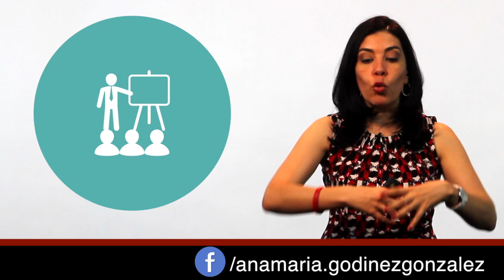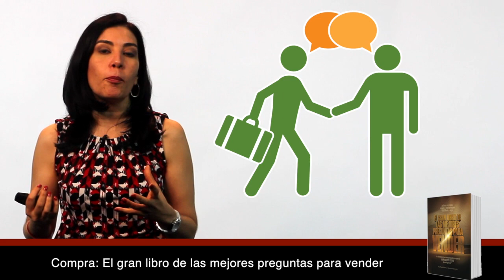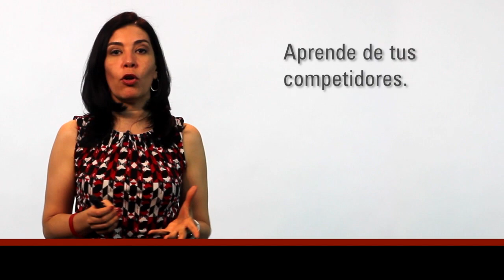Ventas | Curso de Ventas | Maestro de las Ventas Vender más Estrategias de Ventas Vendedor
SÍGUEME EN LINKEDIN 👩🏻‍💼 ➡️ Ventas | Curso de Ventas | Maestro de las Ventas Vender más Estrategias de Ventas Vendedor MIRA 🏆 y CONÓCEME😇 ¡GANA MAS y MEJORA a lo grande tu vida, negocios y empresas!.

En IGNIUS ayudamos a empresas y organizaciones internacionalmente aumentando multimilonariamente sus ingresos mediante nuestras exclusivas herramientas probadas, softwares y acompañamiento VIP especializado y Boutique, nos enfocamos en que las personas y empresas ganen más ahora y en el futuro.

Ganadores del Premio a la Innovación.